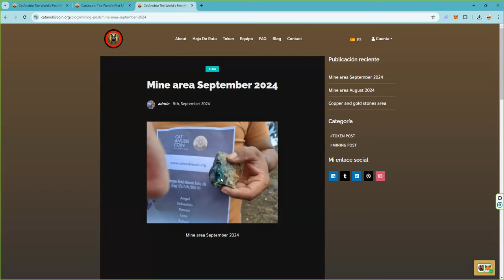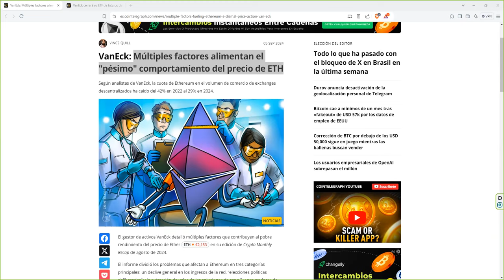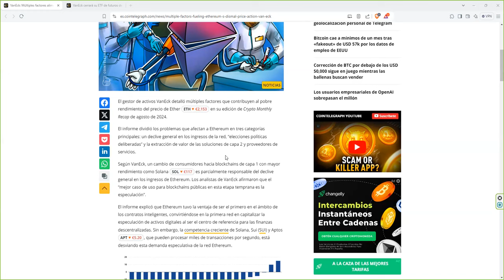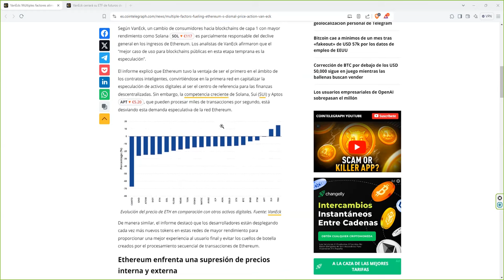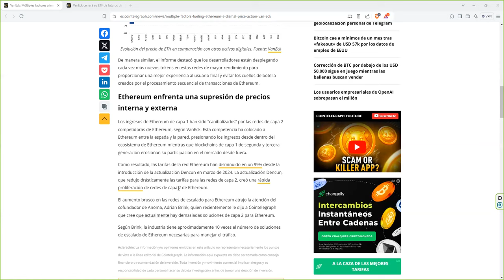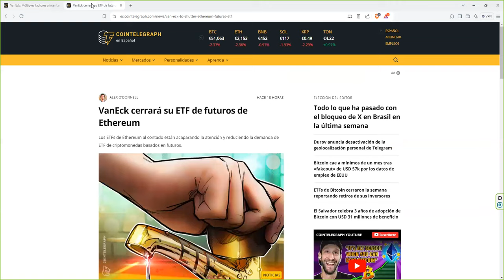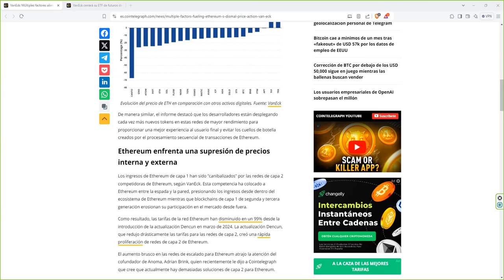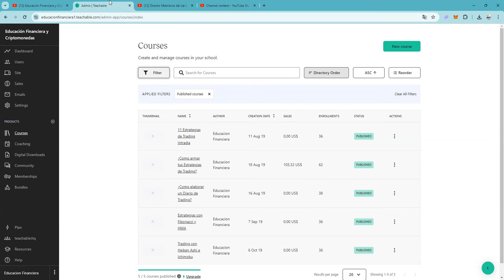El mal comportamiento de esta importante criptomoneda, que seguro tienes, es premeditado 👉 Véndela